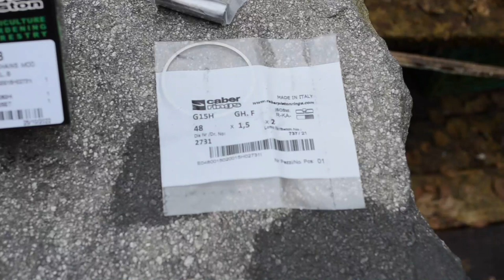How to mount Piston and Cylinder on Chainsaw Husqvarna L 65 The Easy Way !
Some chainsaw talk off topic in the beginning and a magpie show up.  Go fast forward, if you want to see only the smart way of mounting cylinder and piston.  Those that follow the channel will recognice the saw and the " story "  I will post virgin startup again...after this operation and service. So there will be a follow up yet to come.  Facinating saw with 65 CC and introduced in 1974.  Has what I think is 15 " bar and fairly sharp chain on 375 or 3/8 pitch.